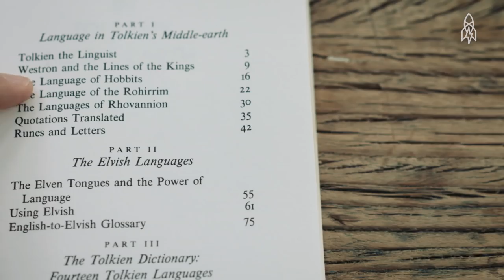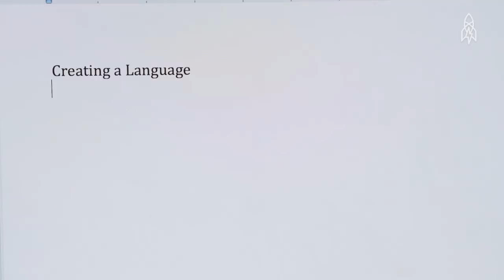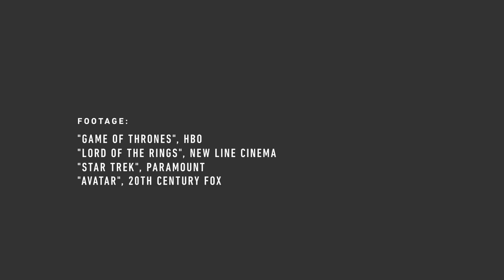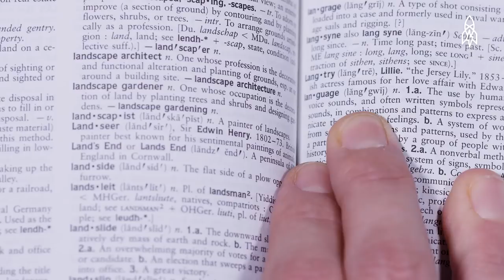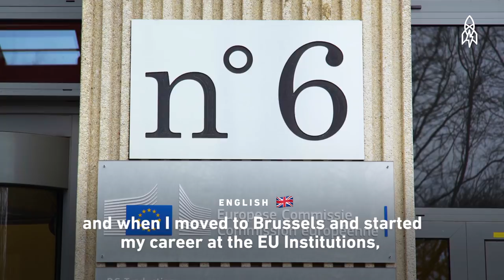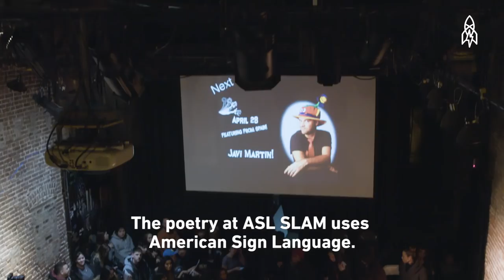The Power of Language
In this reel, we explore the incredible power of language—written, spoken and performed. First, meet the creator of Game of Throne’s Dothraki, then discover the curious etymology behind Pokémon and finally, meet a teenager reviving the ancient language of Quechua through pop music.